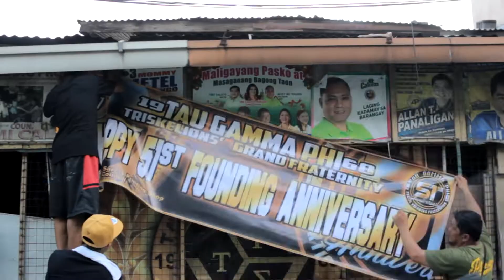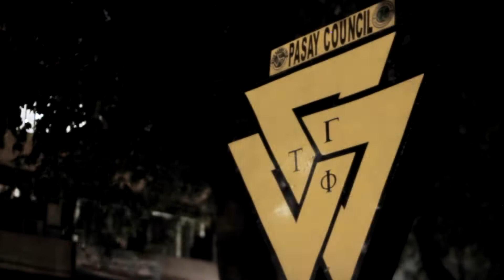Ninong J. - SALUTE KAPATID tau gamma phi.